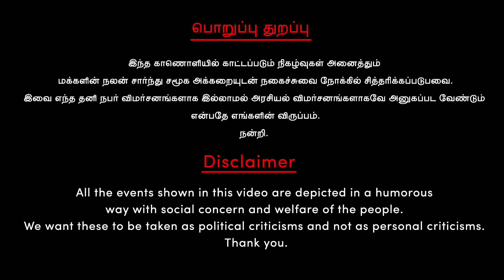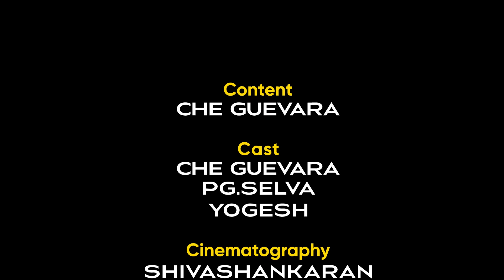அந்த ரூ 4000 கோடி இதுக்கு இல்லையாம்! | Kanimozhi | Mayor Priya | DMK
அண்ணாமலை சார் அப்படியே இதையும் கேளுங்க!

                                     பொறுப்பு துறப்பு